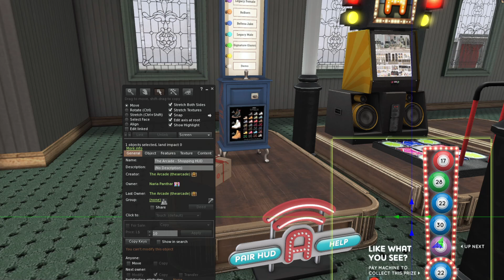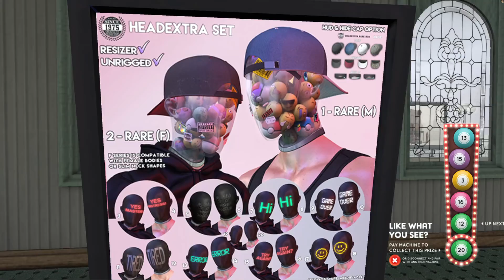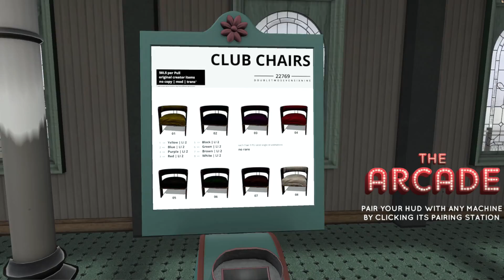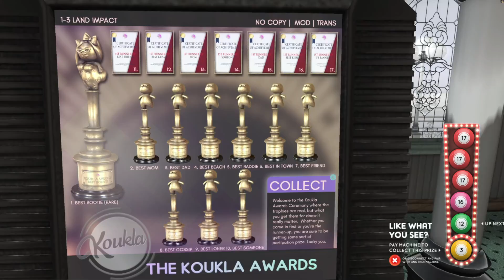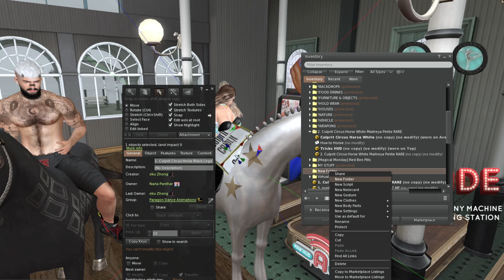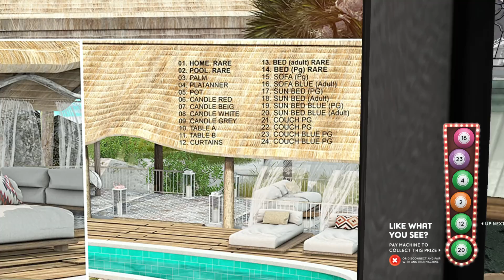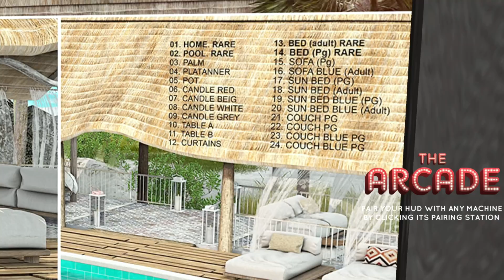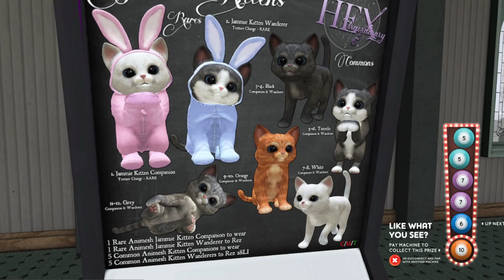THE ARCADE - MARCH 2022 - Second Life